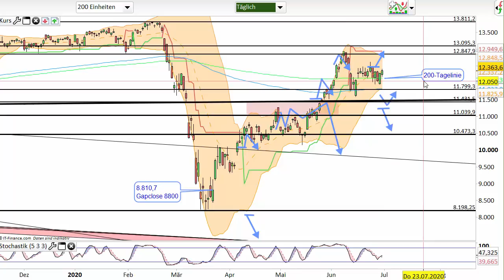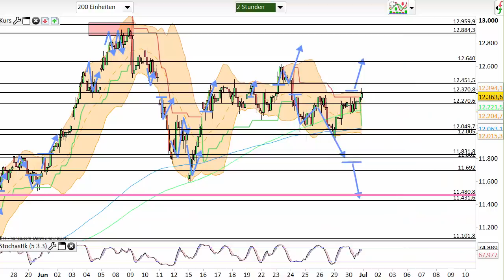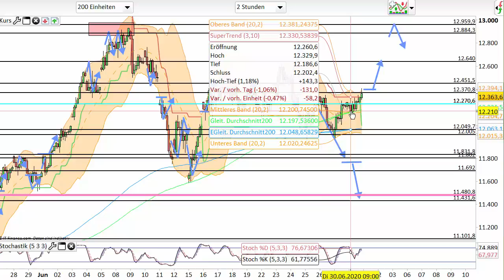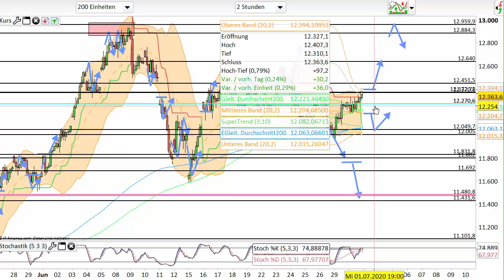Dax Analyse 01.07.2020